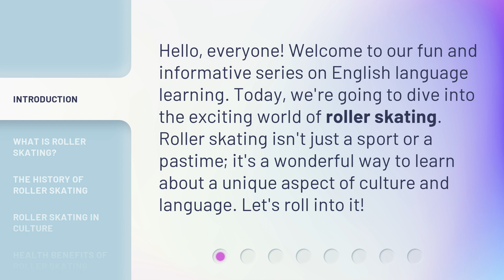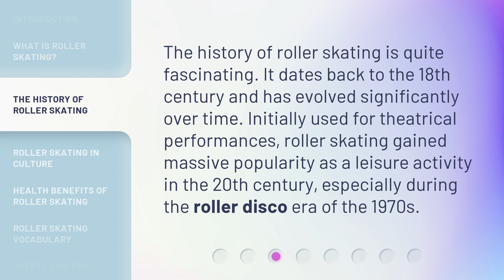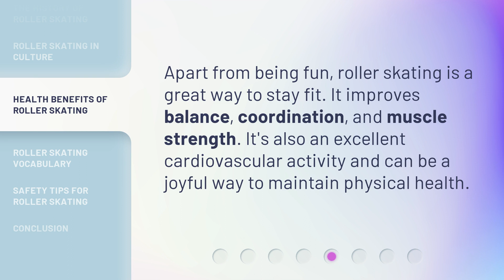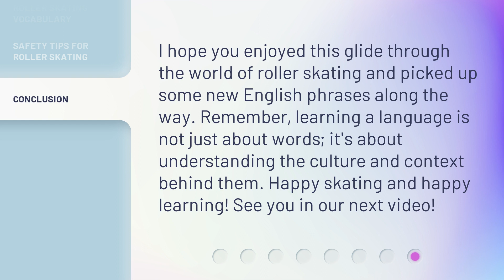Roller Skating: Glide Into Fun and Fitness!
00:00 • Introduction - Roller Skating: Glide Into Fun and Fitness!
00:31 • What is Roller Skating?
00:59 • The History of Roller Skating
01:24 • Roller Skating in Culture
01:47 • Health Benefits of Roller Skating
02:06 • Roller Skating Vocabulary
02:28 • Safety Tips for Roller Skating